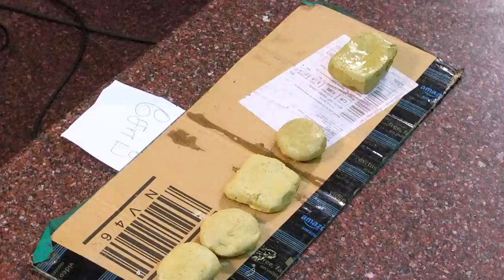06.Self Sustainable Life | தற்சார்பு வாழ்க்கை - Part 1